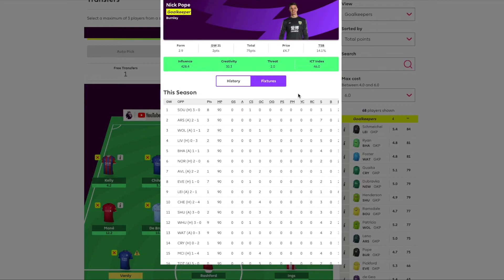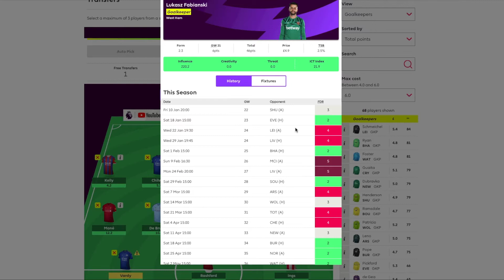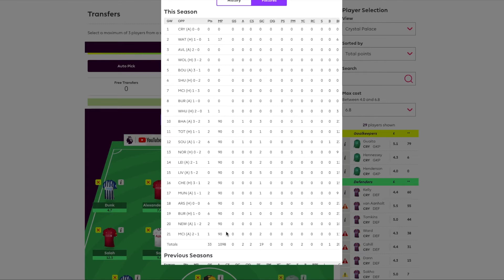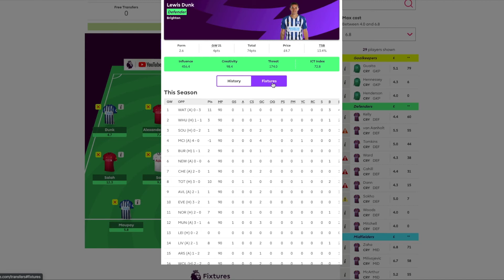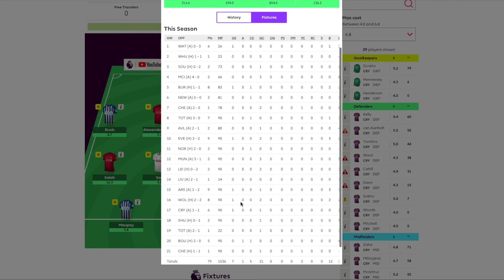FPL: DOUBLE GAMEWEEK 24 TRANSFER STRATEGY| 19/20 | 4 PLAYERS IN DOUBLE GAMEWEEK 24!! | NO HITS TAKEN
In this video, I explain how I plan to get 3 Liverpool players and 1 West Ham player for Gameweek 24, without taking any hits.